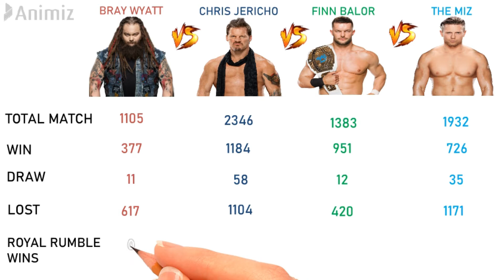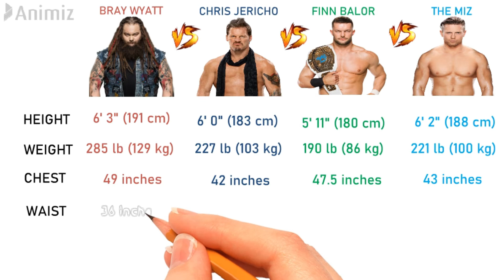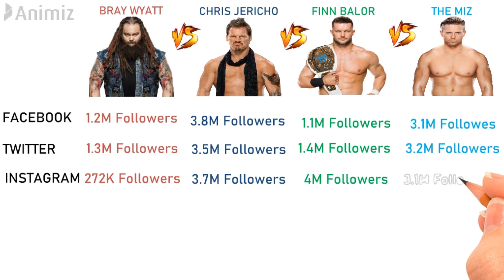Bray Wyatt Vs Chris Jericho Vs Finn Balor Vs The Miz Comparison (Match, Won, Lost, Debut, Net Worth)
In this video I have shown the comparison between Bray Wyatt, Chris Jericho, Finn Balor and The Miz.

Musi Credit:-